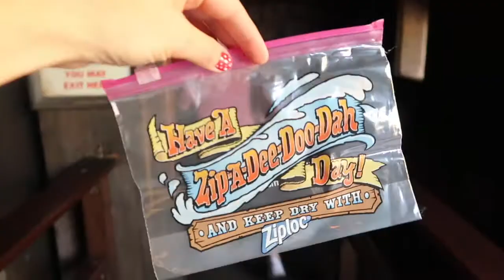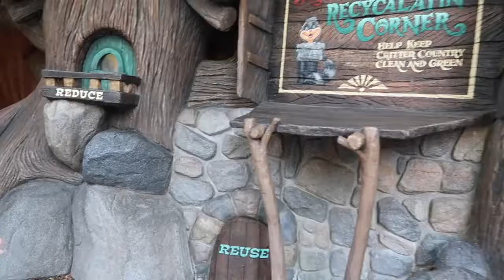A Zip A Dee Doo Dah Time on Splash Mountain- Disneyland Ride Time!